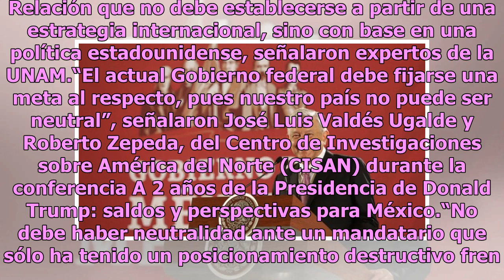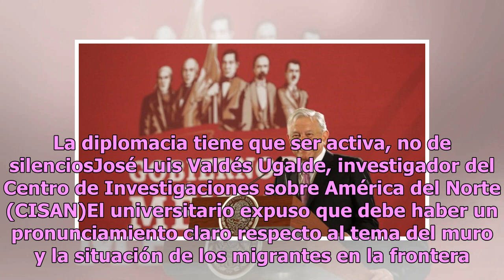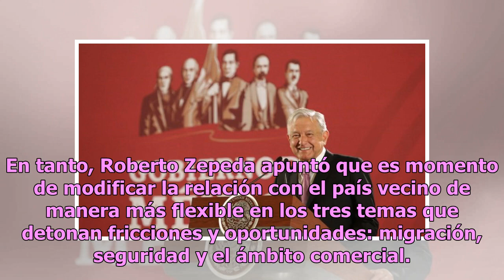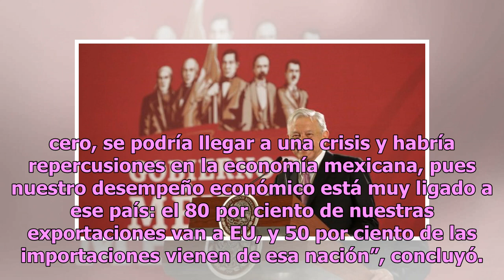Neutralidad de AMLO ante Trump es inefectiva: académicos de la UNAM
La posición de México ante Estados Unidos no debe ser neutral y debe tener una directriz. Relación que no debe establecerse a partir de una estrategia internacional, sino con base en una política estadounidense, señalaron expertos de la UNAM.“El actual Gobierno federal debe fijarse una meta al respe...